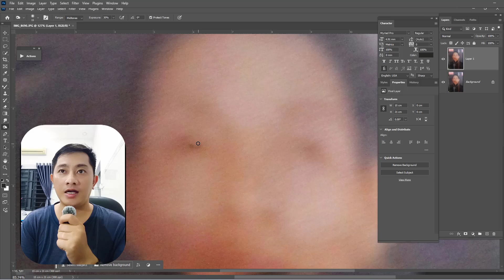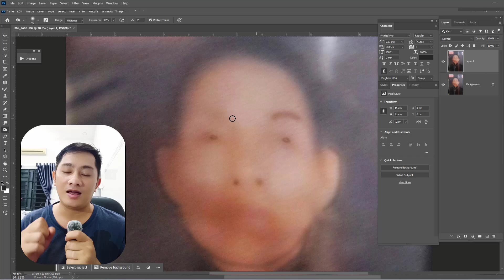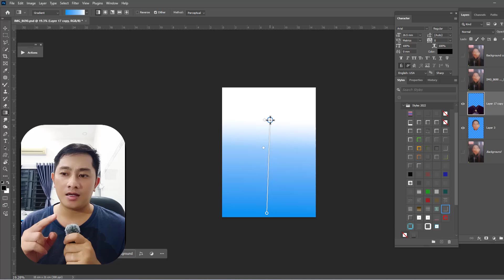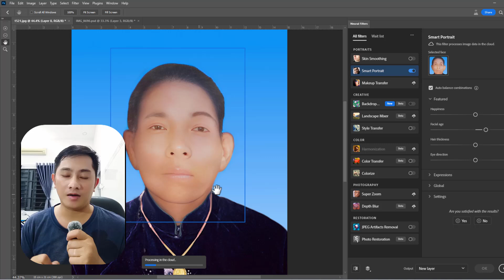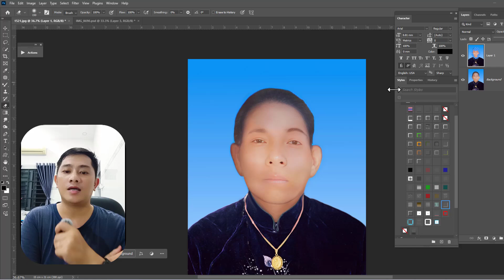Hướng dẫn phục hồi ảnh mờ ai cũng làm được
+👉 21 Preset Portrait Pro 6 full Hướng Dẫn Cài (có phí 50k = 2$ )